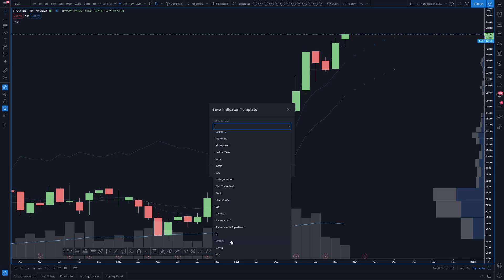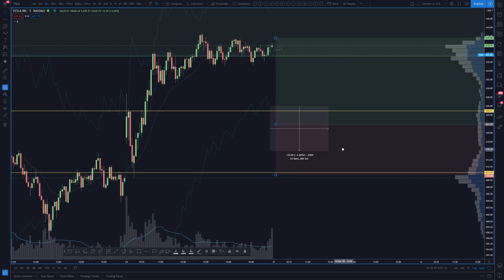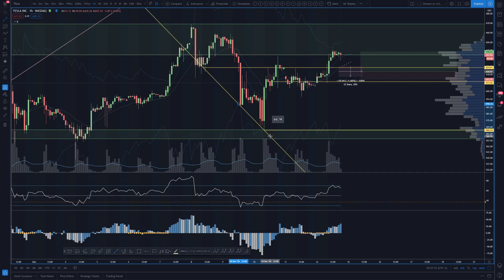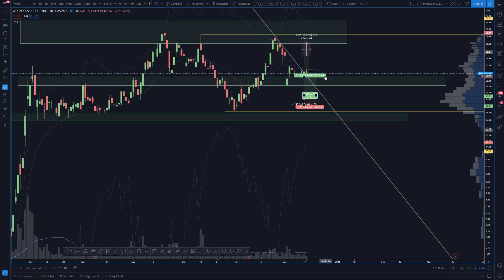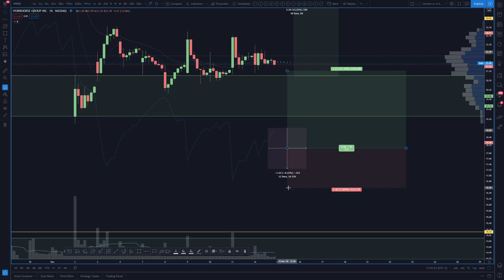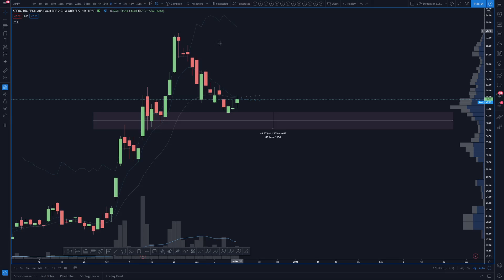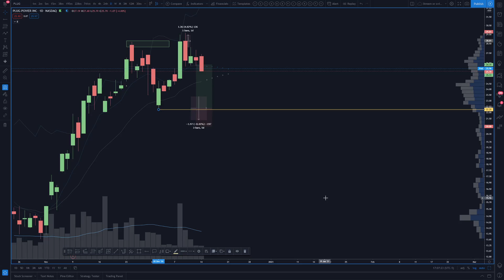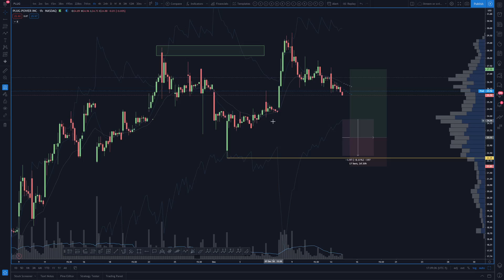$TSLA $NIO $WKHS $XPEV $PLUG| Trade With Technical Analysis & Price Action (December 14th, 2020)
This video reviews the electric vehicle and wind sectors and discusses the most recent price action in the market. Using technical analysis, we perform an in depth review of the action in the stock market today and provide you with our analysis on current patterns, developing trends, and our take on where the market is headed.
- Technical Analysis
- Trade Education
- Trend and Pattern Analysis
- Market Psychology